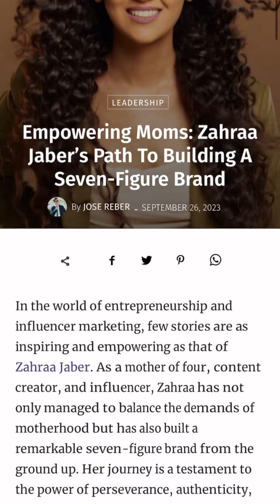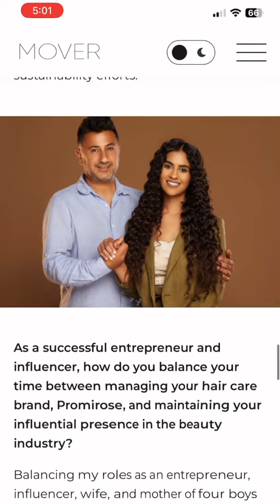رحلة النجاح لزوجة وأم عربية عراقية